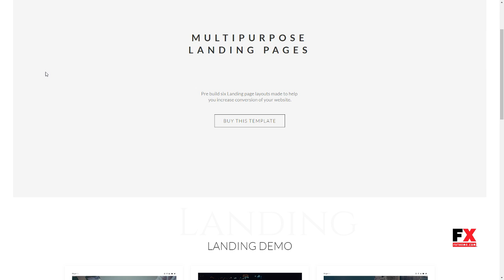Business Landing pages - Multipurpose Template KIT Shinobu Gre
Columns 4+

 Layout Responsive